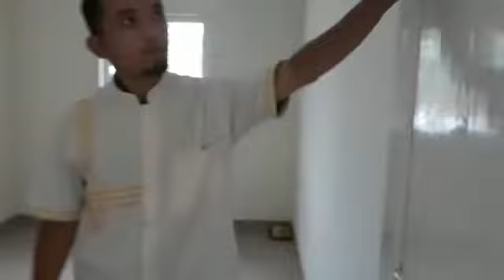Rumah Siap Huni..30menit stasiun Bekasi /Pedurenan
JUAL RUMAH READY STOK!!!
MODEL MINIMALIS TYPE 51/136 DI KOTA BEKASI

Rumah Model Minimalis Siap Huni Dekat Beragam Fasilitas di Kota Bekasi

KEUNGGULAN :
RUMAH 1 LANTAI DESAIN MINIMALIS DAN ELEGAN,
2 KAMAR TIDUR,
1 KAMAR MANDI,
RUANG TAMU,
RUANG KELUARGA,
TERAS, TAMAN, CARPORT
SURAT SHM (AMAN)
IMB (AMAN)
INSTALASI AC/ANTENA SIAP PASANG
TAMAN + LAMPU + CARPORT
SUDAH BERPAGAR
SISA TANAH BELAKANG BERPAGAR KELILING SETINGGI 2,5 METER.

SPESIFIKASI BANGUNAN :
1. STRUKTUR : SLOP BESI 10 ML, 8 ML
2. LISTRIK : 1.300VA
3. SANITASI : KLOSET DUDUK
4. AIR BERSIH : PANTEK + MESIN AIR
5. KUSEN : KAYU MAHONI
6. PLAFON : GYPSUM RANGKA HOLLOW
7. PINTU : PANEL KAYU MAHONI
8. ATAP : BAJA RINGAN+GENTING BETON FLAT
9. DINDING : BATA MERAH +HEBEL
10. LANTI : GRANIT 60x60 FULL
11. FONDASI : TAPAK 50×50 BESI 10 ML
12. KAMAR MANDI : FULL KERAMIK

Transaksi Mudah Tanpa BI Cheking, Cukup KTP, KK & NPWP.

TRANSAKSI SKEMA SYARIAH
Langsung dengan pemiliknya Penjualan tanpa bank, tanpa denda, tanpa sita, tanpa bi checking, dan tanpa akad masalah lainnya.

LOKASI STRATEGIS :
1) 8 KM KE TOL BEKASI TIMUR (20 MENIT)
2) 8 KM KE TOL JATIASIH (20 MENIT)
3) 10 KM KE TOL GRAND WISATA (30 MENIT)
4) 15 KM KE TOL TAMBUN (30 MENIT)
5) 500 M KE SUPERCLUSTER VIDA (5 MENIT)
6) 6 KM KE RA PERMATA BEKASI (14 MENIT)
7) 200 M KE RS SATRIA MEDIKA (3 MENIT)
8) 1,6 KM KE GIANT EXPESS (5 MENIT)
9) 1,5 KM KE PASAR TRADISIONAL (6 MENIT)
10) 500 M KE SPBU (5 MENIT)
11) 750 M KE SDN PADURENAN 2 (6 MENIT)
12) 1,8 KM KE SDN 6 (8 MENIT)
13) 1,6 KM KE SMPN 10 BEKASI (5 MENIT)
14) 1,8 KM KE SMK KARYA BAHANA (7 MENIT)
15) 10 KM KE GRAND METROPOLITAN (30 MENIT)
16) 11 KM KE STASIUN BEKASI (30 MENIT)

Kabar baik Lokasinya BEBAS BANJIR
Karena Terletak di tanah darat bukan Urugan.

So, Tunggu apalagi ?
Ayuk survai sekarang juga dan Amankan sekarang juga karena sangat terbatas.

Khusus untuk Anda yang beruntung dan survei hari ini, Kami Berikan kemudahan dan harga khusus, yaitu :
1). Harga di bawah pasaran Umumnya di atas 580 Juta...
Apa lagi dengan lokasi yang sangat strategis dengan beragam Fasilitas..
Bisa sampai di atas 600 Jutaan...
Ini karena Lokasinya yang strategis dan Luas tanahnya yg diatas rata-rata..

2). Dan bagi anda yang beruntung survei hari ini, anda cukup bayar 495 Juta saja anda sudah bisa miliki rumah impian anda..

Wah tambah menarik aja...

Tunggu apa lagi yuk survei hari ini juga...

Sebelum kehabisan..
Ingat-ingat hanya 1 unit saja